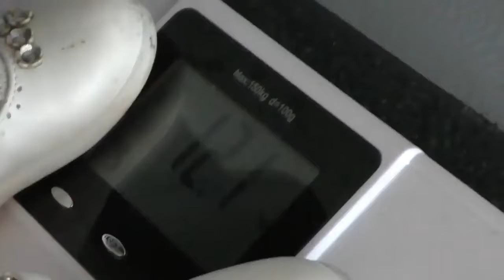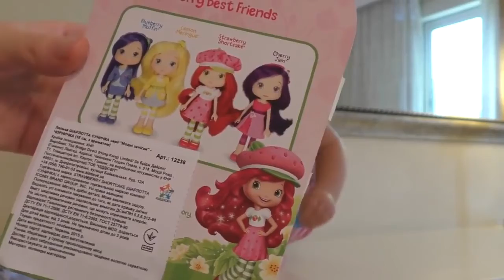Diana and Roma are on a trip to Turkey